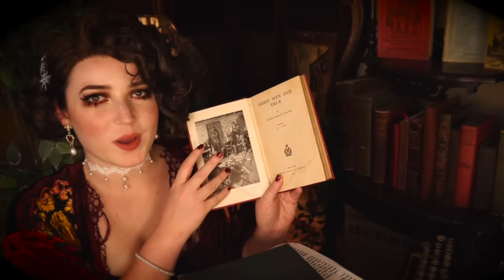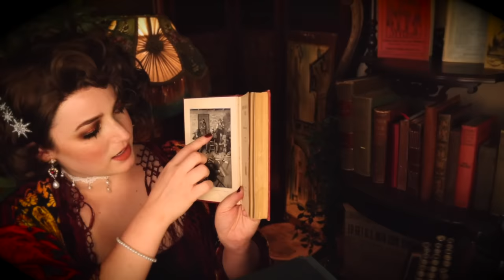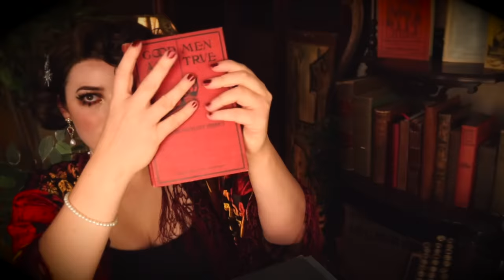ASMR 1920s Library (Soft Spoken, Book Tapping & Tracing)